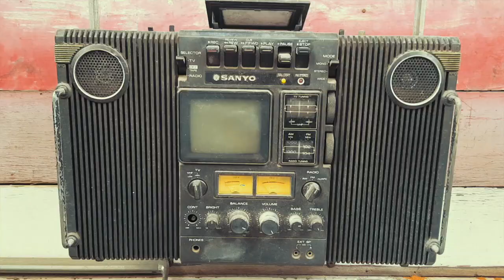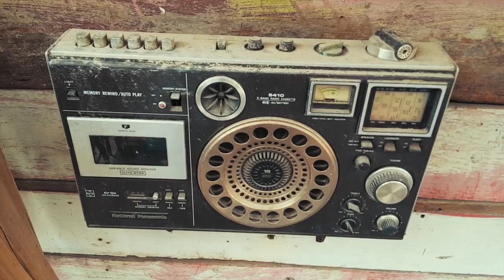Top 10 VINTAGE RADIO CASSETTES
Are you that old to remember the days when we listened to the radio and played music on cassette players?

Here are the Top 10 VINTAGE RADIO CASSETTES:

10. PIONEER Radio Cassette Recorder RK-112
9. AIWA Stereo Quartz 980
8. SANYO AMSS (Automatic Music Select System)
7. SONY Cassette-Corder CF-480S
6. SANYO TV- Radio
5. HITACHI Stereo
4. NATIONAL PANASONIC RX-1440
3. HITACHI Metal
2. NATIONAL PANASONIC 5410
1. SHARP GF-9292

I'm a Beijing-based Romanian with an interest in world travel, books, and calisthenics.